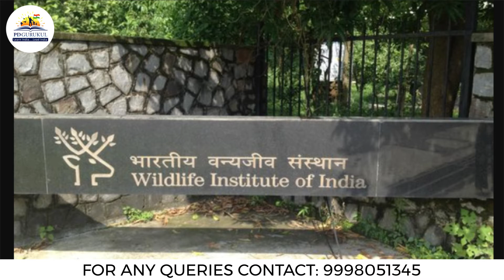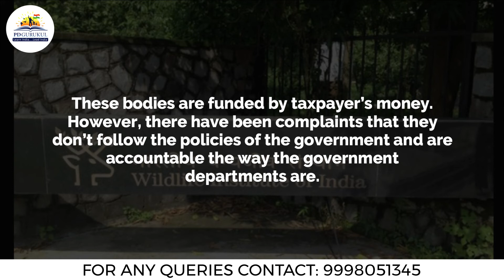Finance Ministry to divest the Wildlife Institute of India (WII) | Current affairs | PD Gurukul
PD Gurukul is an IAS/UPSC/GPSC coaching center in Vadodara. All our IAS, UPSC, GPSC courses, and classes are strategically structured to give the best study format.